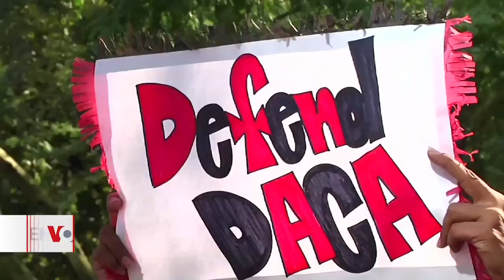EUA: La reforma migratoria, estancada en un Congreso fragmentado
Con los republicanos divididos en el Congreso y una crisis fronteriza permanente, las probabilidades de que se apruebe una legislación que beneficie a millones de indocumentados durante esta administración lucen muy escasas.